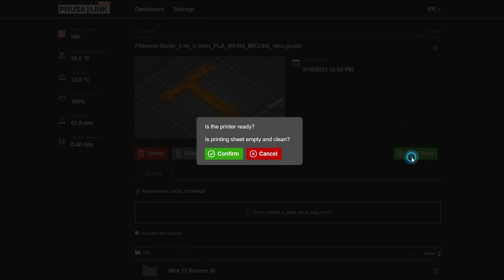3Dプリンターでロストワックス鋳造ができる？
※鋳造の専門家ではありません

【提供】 Prusa Research
MK4 キット
MK4 組立済み

【使用機材】
α6600